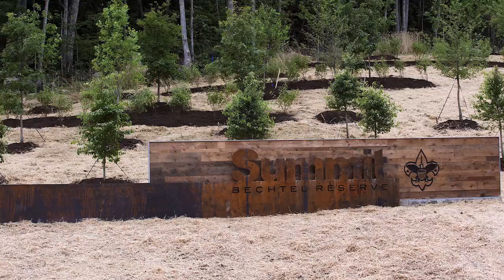Scouts Arrive on Day One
Scouts from the Simon Kenton Council arrive at the National Scout Jamboree in Mount Hope, West Virginia.